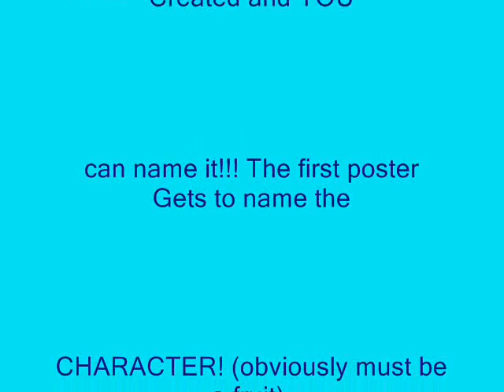Killer Fruit Characters